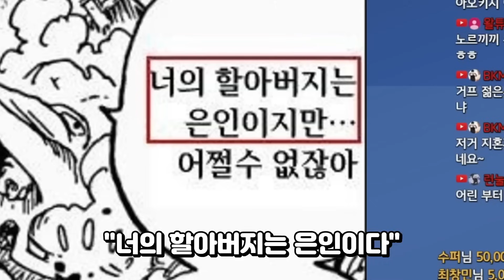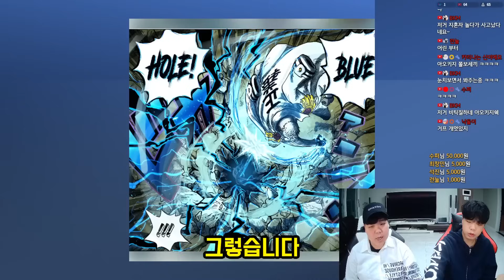정상결전 당시 거프vs아카이누 누가 이길까?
출처:원피스